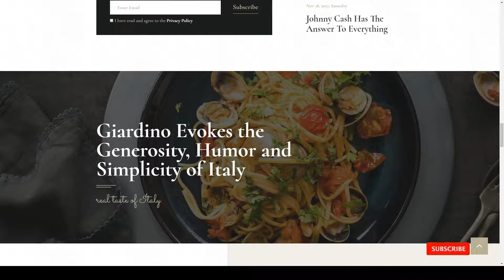Giardino An Italian Restaurant and Cafe WordPress Theme 15 diner Otowa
Compatible With Events Calendar, WPBakery Page Builder 5.7.x, WPBakery Page Builder 5.6.x, WPBakery Page Builder 5.5.x, WPBakery Page Builder 5.4.x, WPBakery Page Builder 5.3, WPBakery Page Builder 5.2.x, WPBakery Page Builder 5.1.x, WPML

 Columns 4+

 Layout Responsive

 Tags bakery, bar, booking, brewery, cafe, cooking, diner, drinks, food, instagram, italian restaurant, menu, pub, reservation, restaurant wordpress theme